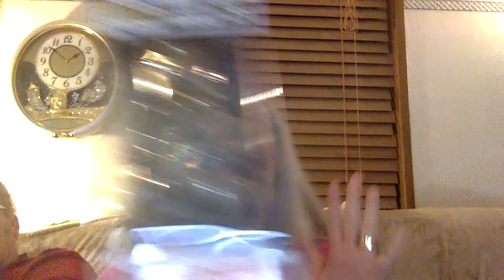Hot Cash and The Porg Funko Pops NEW SURPRISE GIVEAWAY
In case you want to send a card or letter